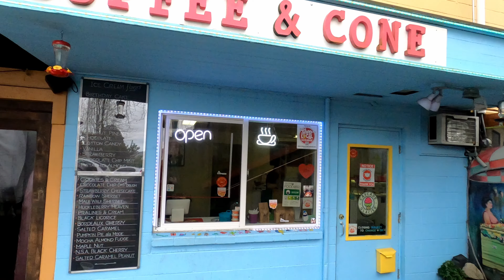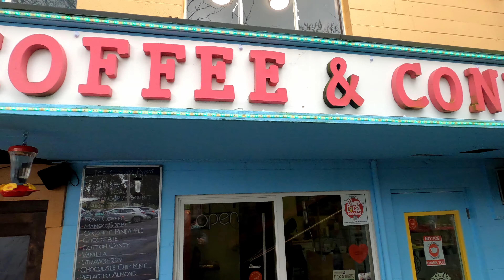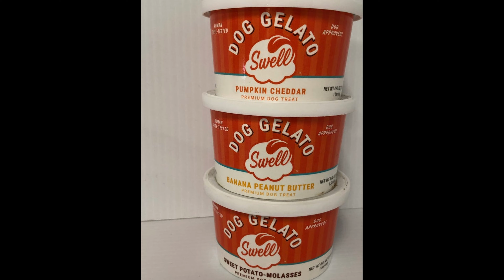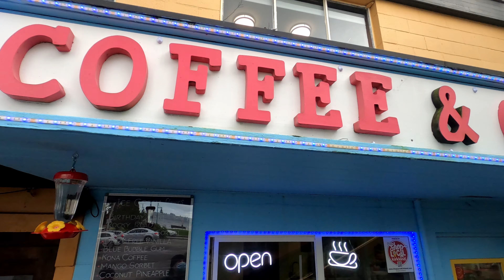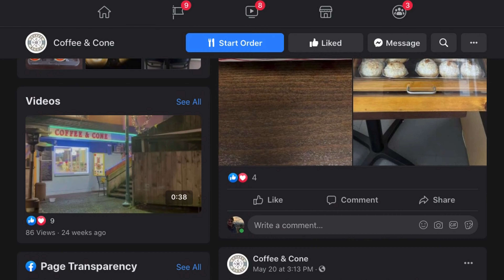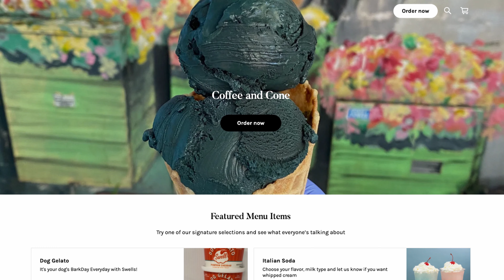DTHL S11:EP 04 - COFFEE & CONE - Kirkland, WA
Thanks for checking out Discovering The High Life TV! This is S11: EP04
In this Episode Tim introduces you to Eddie T. Owner of Coffee and Cone. He talks about what it's been like being a new business owner during the pandemic.

He also talks about how he has been partnering with other small businesses to survive the pandemic. So next time you visit the Kirkland Waterfront, go say hello to Eddie! And get some gelato for your dog! Tell him you saw them on Discovering The High Life!

Times are tough and our small local businesses are struggling. We've been producing our show as a way to give back to the community. We want to help bring awareness to small businesses by helping them tell their story.  We have been meeting with owners and founders to not only discuss food, drinks, but to discuss how owners have had to change, pivot and adapt in these challenging times.
Dozens of businesses have permanently closed and others are barely able to keep the lights on. So we are on a mission to help our small businesses.

People have been reaching out to us asking how they can help and we really appreciate it!

This is a FREE SERVICE and zero budget show. We have been interviewing struggling businesses in the Greater Seattle area.

We are also currently looking for sponsors for our summer season!
Do you want to see your name or logo displayed on our show page? Or in the credits of our show?
Help us help small businesses! We really appreciate your support of our Zero Budget show!

Make a purchase from our online store!
We have exclusive DTHL merchandise and high quality photo prints on paper, canvas, metal, and acrylic.
Use our Services
Discovering The High Life is produced by our sister company Wooly Productions. A full service media company.
Read and share and comment on our blogs
Rate our facebook page
Recommend us to 3 or more friends

FYI:
We were following Phase 2 Motion Picture Production
COVID-19 Requirements during this filming and only took of our masks when speaking on camera.
"Reporters, on-camera anchors/talent, and speakers on
camera or in front of a crowd may remove their cloth facial covering or mask for the time they are
speaking only."
Thanks to everyone who had participated on on 2021 Summers Season!